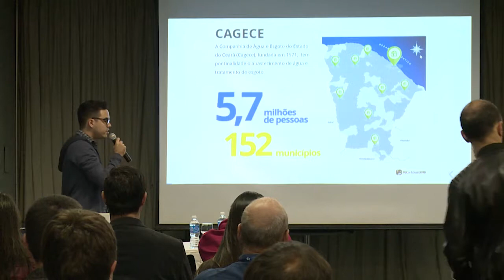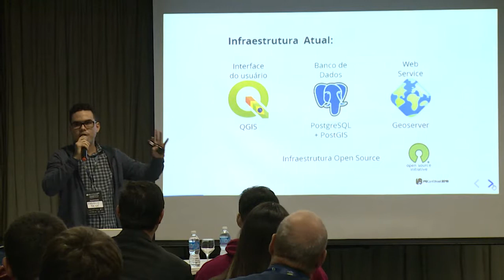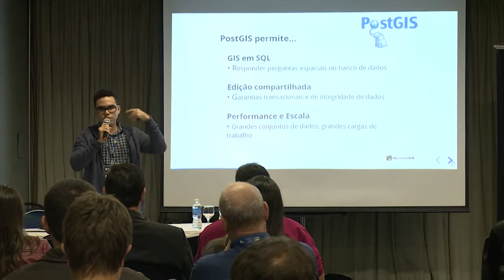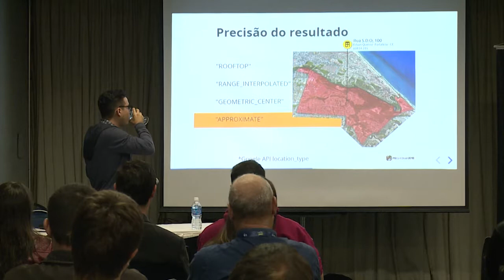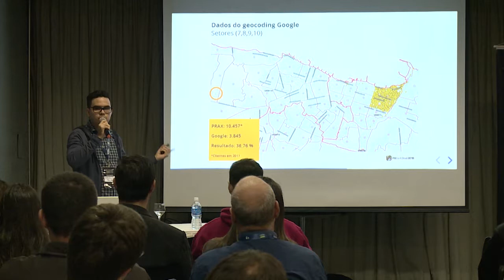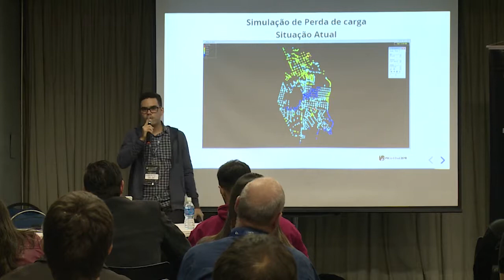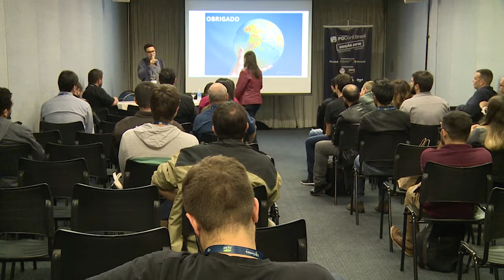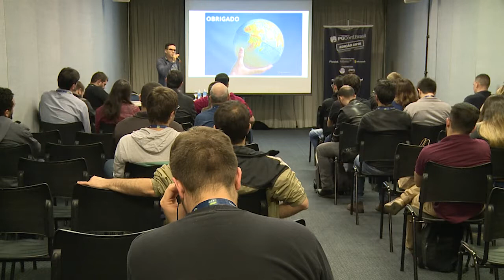PGConf.Brasil - PostGIS para aplicações de inteligência espacial, por Narcelio de Sá Pereira Filho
Nesta palestra demonstraremos a utilização da extensão espacial PostGIS como solução de inteligência geográfica para a gestão de cadastro de dados georreferenciada e para apoio à tomada de decisões na Companhia de Água e Esgoto do Ceará – CAGECE.
Recentemente, cunhou-se o termo “Inteligência Geográfica” como o uso da perspectiva geográfica nas tomadas de decisão pelas empresas, públicas e privadas. Nesta palestra demonstraremos a utilização da extensão espacial PostGIS para a gestão de cadastro de informações comerciais e técnicas de redes de água e esgoto numa base de dados georreferenciada. E como o PostGIS vem se consolidando como uma excelente solução de inteligência geográfica para apoio à tomada de decisões na Companhia de Água e Esgoto do Ceará – CAGECE.